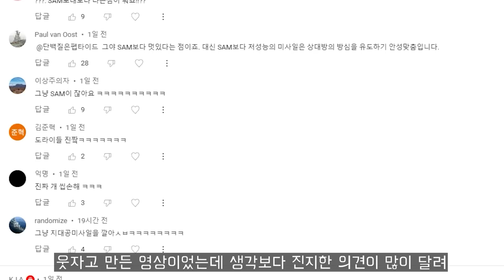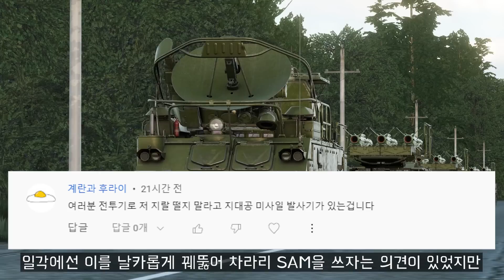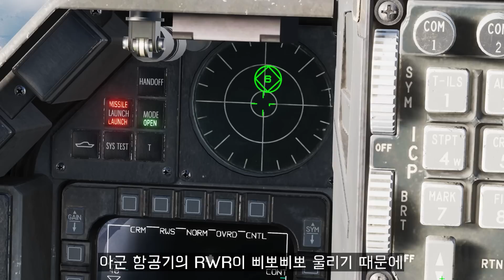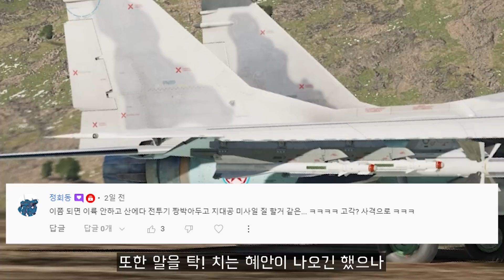북한 공군 .. 한미연합공군을 이기기 위해 결국...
ICBM : 인민 처넣고 발사하는 미그기